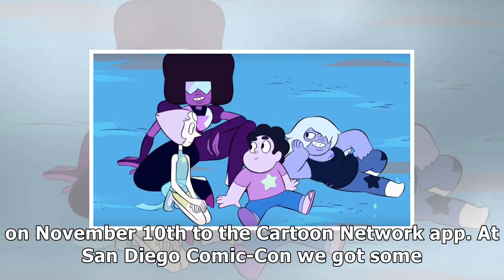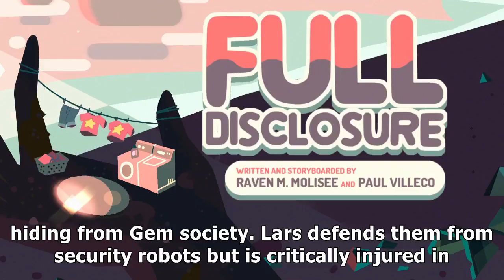Steven universe season 5 return date and episode descriptions